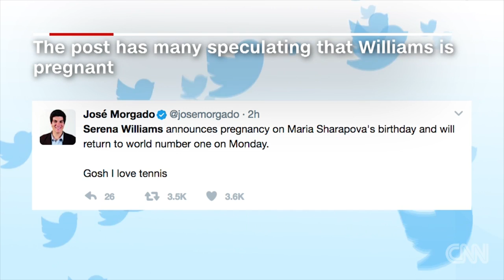Williams pregnancy photo leaves internet buzzing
A photo posted to tennis star Serena William's Snapchat has left the internet buzzing. Williams' spokesperson later confirmed the pregnancy.